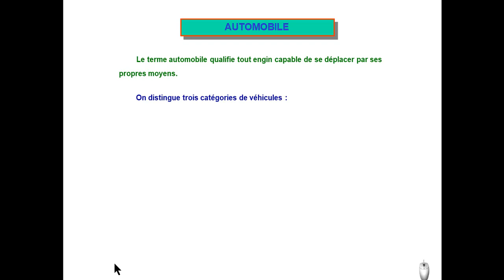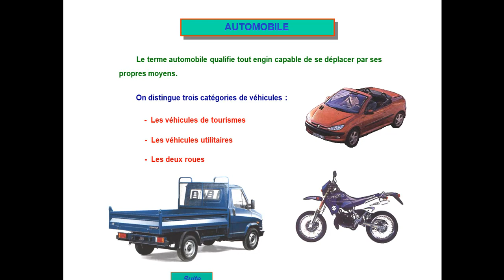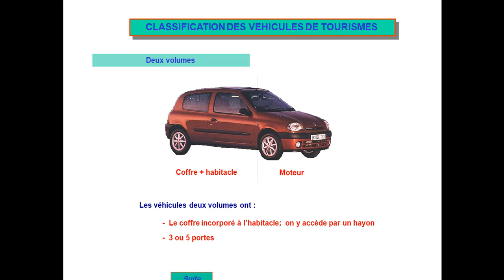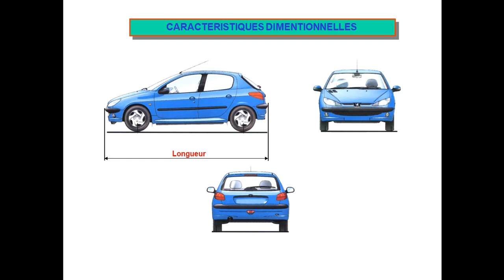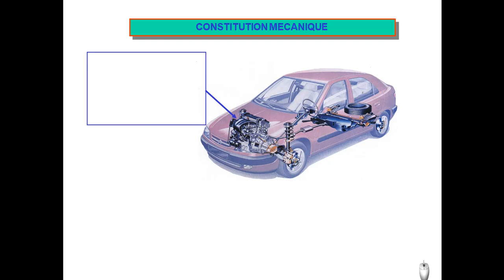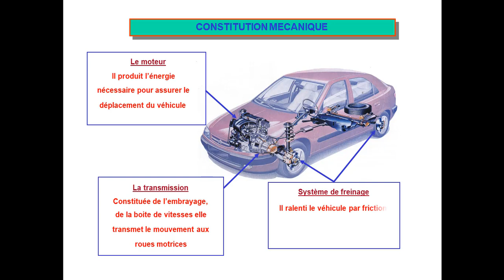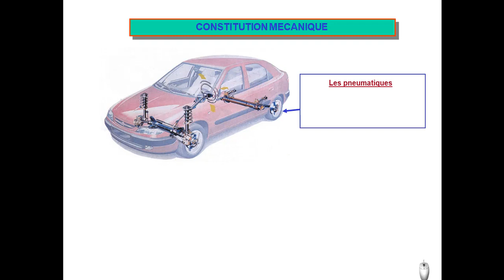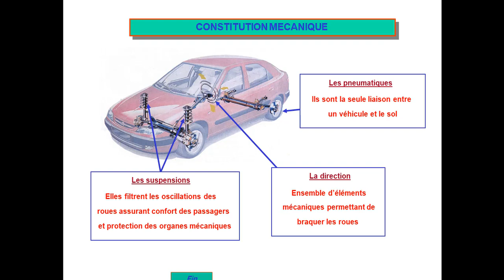Caractéristiques automobiles : résumé